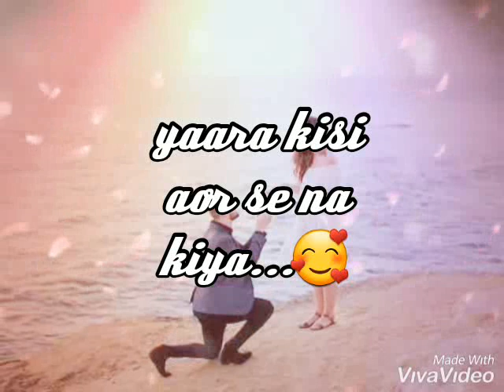Valam-tera piya itna haseen-status